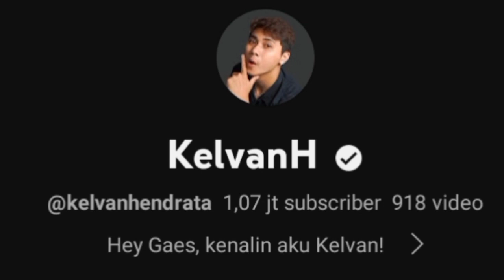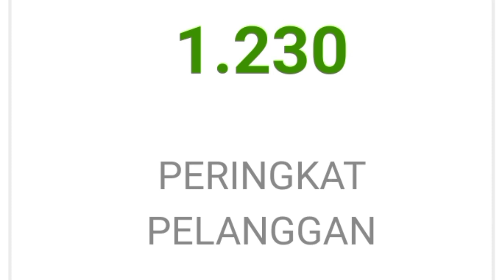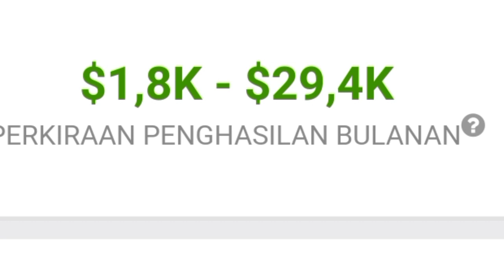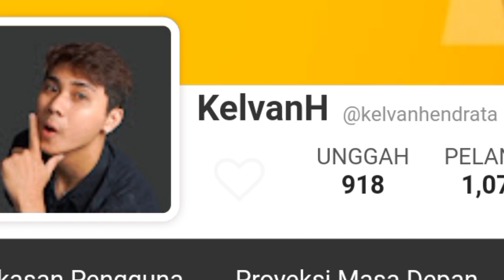MAKIN KAYA || SEGINI GAJI KELVAN HENDRATA DARI YOUTUBE